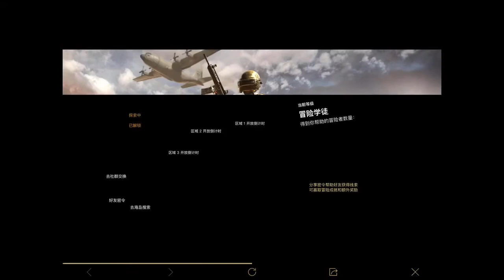treasure hunt dress | new event pubg treasure hunt | free permanent outfit in this event |time limit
pubg treasure hunt | new event pubg treasure hunt | free permanent outfit in this event | time limited